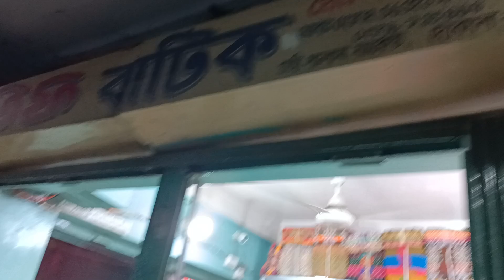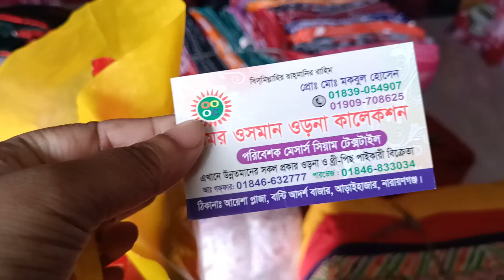বাটিকের রাজধানী বান্টি বাজার || batik three piece Wholesale market || Three piece new design